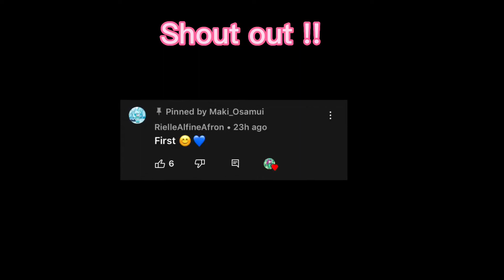Announcement and Q&A! //I’m cute🥺//Made By: Maki_Osamui❤️💖